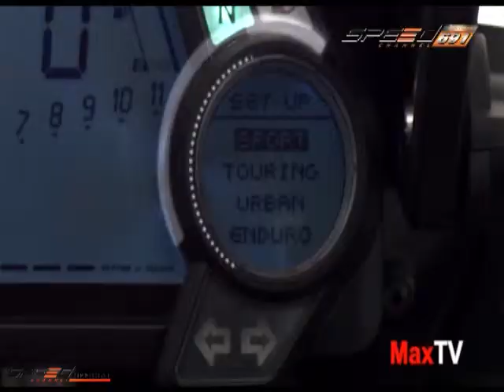MaxTV 9 ส.ค. 57 3/4 การแข่งรถและรถรุ่นต่างๆ